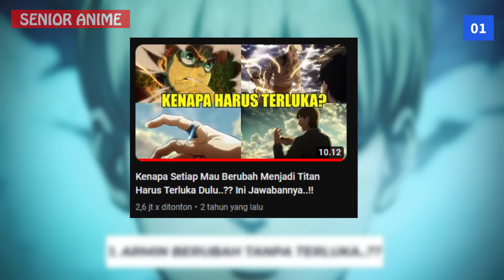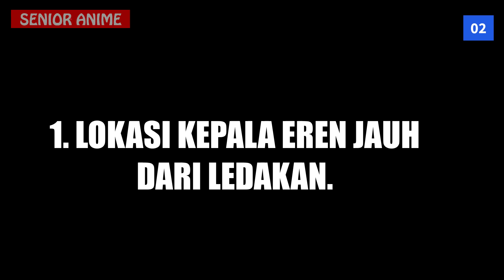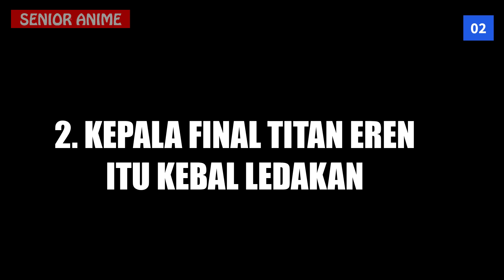BAHAS 5 DETAIL YANG BISA DIJELASKAN DALAM FINAL EPISODE ATTACK ON TITAN..!!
Inilah jawabannya...???Simak Videonya!